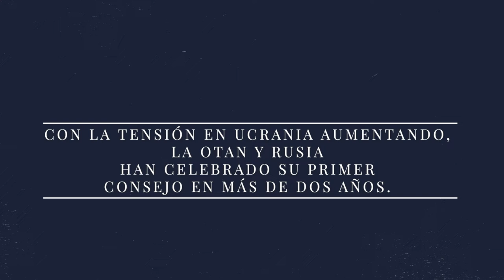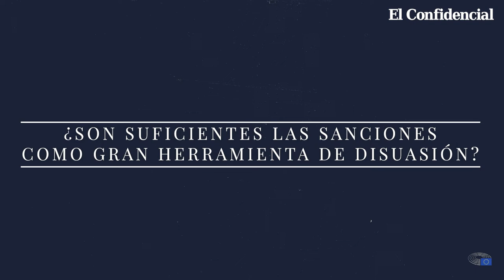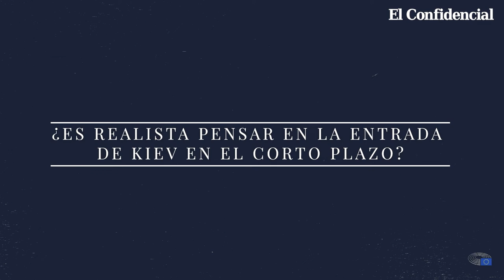Witold Jan Waszczykowski: "Putin quiere restablecer el poder de Rusia al nivel de la URSS"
Witold Jan Waszczykowski (Polonia, 1957) es presidente de la comisión para las relaciones con Ucrania y vicepresidente de la comisión de Asuntos Exteriores del Parlamento Europeo. El eurodiputado del ultraconservador Partido Ley y Justicia (PiS) analiza en entrevista con El Confidencial la ofensiva diplomática para prevenir una nueva guerra en Ucrania y desglosa los anhelos, planes e intenciones de un Vladimir Putin que busca retroceder a la arquitectura de poder global de la época dorada de la URSS.